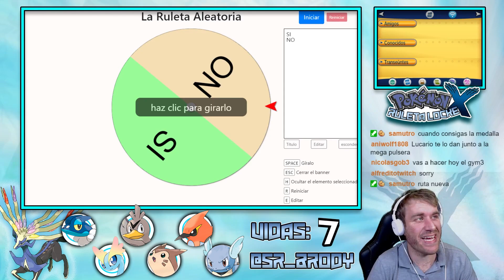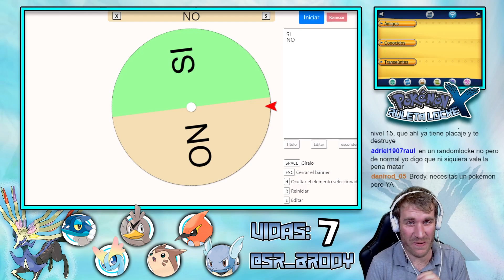Mision: SOBREVIVIR 😅 a Pokemon X RuletaLocke 🎲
Mision: SOBREVIVIR a Pokemon X RuletaLocke, combates y Lucario x2 es como para tener miedo. Recordad que este nuzlocke de pokémon el azar decidirá nuestro destino en kalos. Un nuevo gameplay del Nuzlocke en español.

🔧 Editado por: sr brody
Layout y portada: @pashogu (TW)

**➡️REGLAS DEL RULETALOCKE⬅️**
✅Cada decisión importante tendrá que tomarse utilizando una ruleta.

✅ Ante cualquier nueva ruta primero habrá que tirar a la ruleta para ver si podemos o no intentar capturar pkm en ella. Si sale si, podremos capturar el PRIMER pkm que nos salga en esa nueva ruta.

✅ Si sale shiny se captura igualmente (aunque no sea el primer poke de ruta)

✅ Si salen pokémon repetidos, se dará una nueva opción de captura hasta que salga un pokemon de ruta que no se tenga.

💣Antes de empezar cada gym se tirará una ruleta para saber si puedo o no hacer intercambios durante el combate. (Opciones: Si, no, 1 o 2).

💣Después de superar cada gym se podrá tirar un ruleta con las siguientes opciones:
- Gana 1 vida
- Pierde 1 vida
- Puedes volver a intentar capturar pkm en una ruta en la que no hubieras podido hacerlo
- Te quedas como estás

☠️ Cada vez que nos debiliten un pokémon en batalla, está muerto y se va a la CAJA DE CEMENTERIO. Si muere todo nuestro equipo en un combate o si nos quedamos sin pokémon para usar, perdemos el Locke.

💔Tengo 10 VIDAS. Por cada vez que se muera un pokémon, pierdo una vida. Si me quedo sin vidas, pierdo el Locke. La vida 0 cuenta

🆘 Pociones y objetos curativos: Sólo se pueden usar los que recibamos durante la aventura o los que encontremos en balls u ocultos. Se puede ir a curar al Centro Pokémon tanto como se quiera. Se pueden comprar balls, MT sin restricción.

👼Si recibimos Revivir Máximo durante la aventura, podremos usarlos para revivir a nuestros pokémon pero SOLO DURANTE LA LIGA.

☑️ Nivel: para no hacerlo aburrido, farmearemos nivel de los nuevos pokemon fuera de cámara, pero nunca mas nivel que el pokémon mas fuerte del siguiente gym.

🟣Recordad que podéis ver los CAPÍTULOS SIN EDITAR en nuestro canal de Twitch

😁 Por último, la regla que no podía faltar en nuestros Lockes: ARYA SIEMPRE TIENE LA RAZÓN aunque hable desde el más allá xD